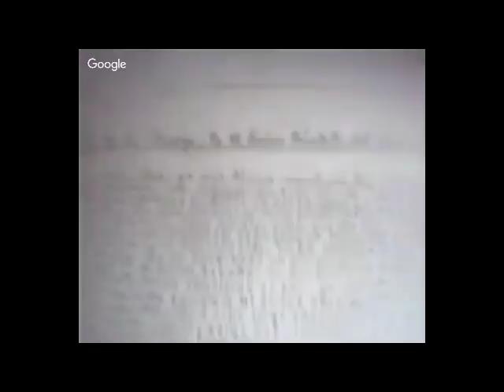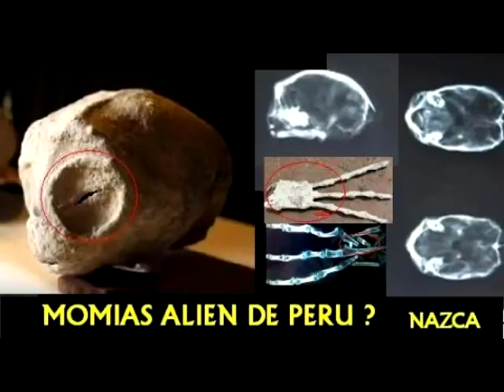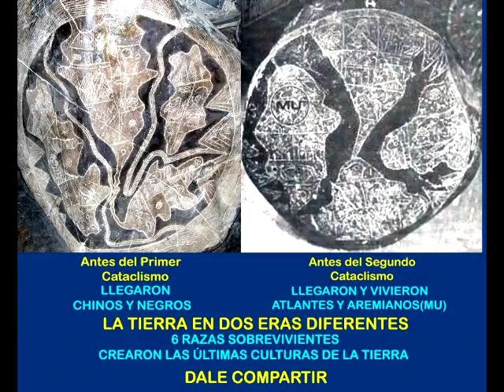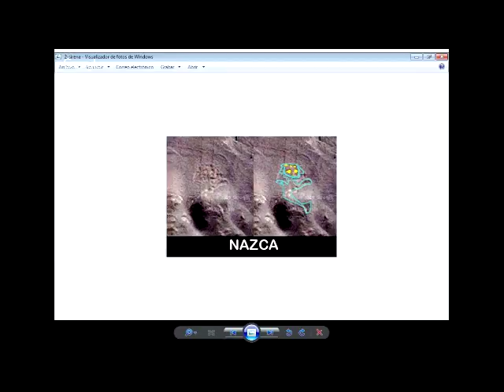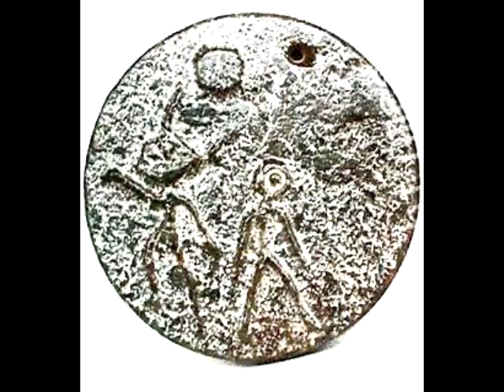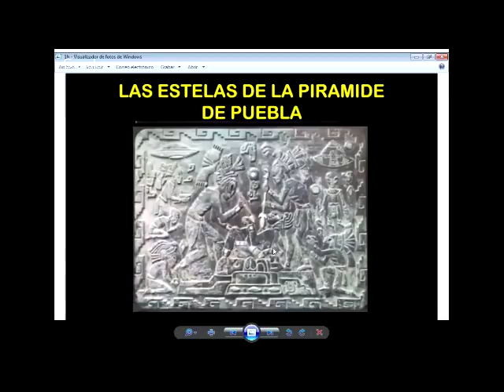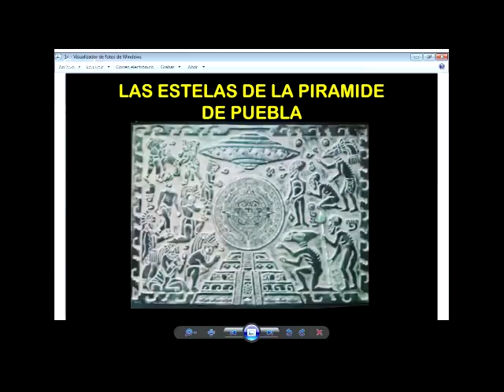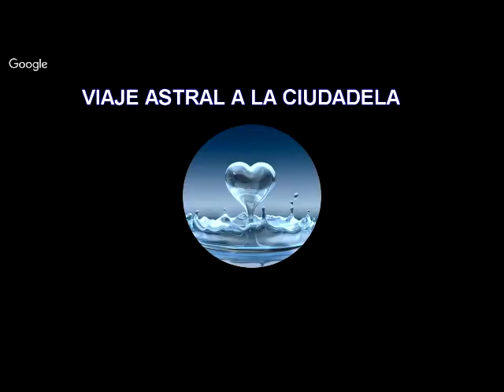SIRENAS Y GIGANTES EN LA CIUDADELA DE LAS MOMIAS DE PERU Y PASAJE SECRETO AL MAR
Entrevista a Phares, contactado peruano y conocedor de los misteriosos "Rollos del cordero". En sus viajes astrales a la ciudadela de las momias confirma los dichos de los huaqueros: QUE HAY GIGANTES Y SIRENAS ALLI EN LOS TUNELES SUBTERRANEOS DE NAZCA Y SERES ALIENIGENAS VIVOS